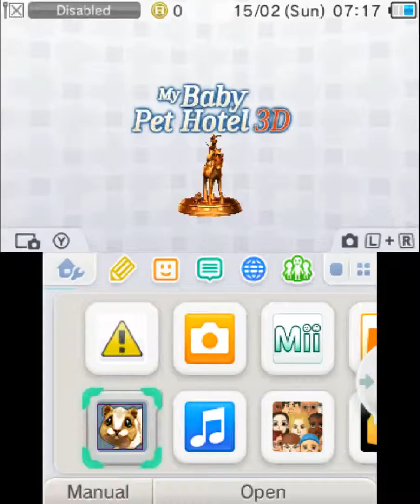My Baby Pet Hotel 3D Gameplay {Nintendo 3DS} {60 FPS} {1080p}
My Baby Pet Hotel 3D - no info